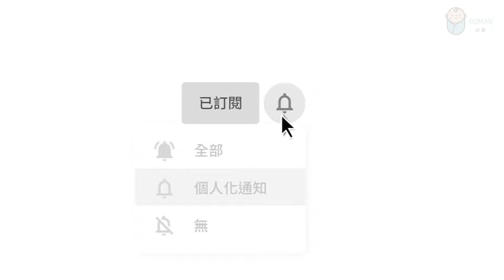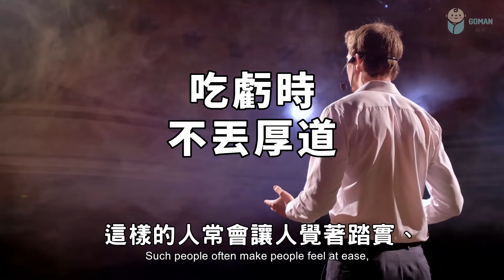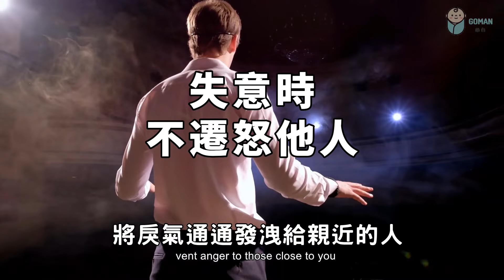2023 與人交往時，請看這3點！再不看不懂就晚了…… When dealing with people, look at these 3 things【愛學習 】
2023 與人交往時，請看這3點！再不看不懂就晚了…… When dealing with people, look at these 3 things【愛學習 】